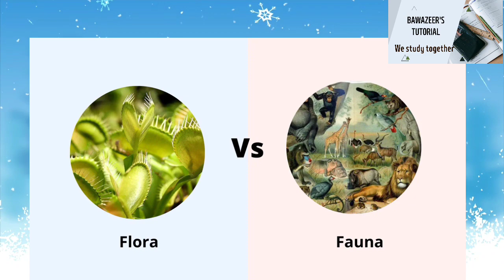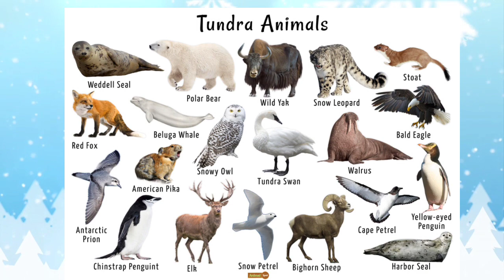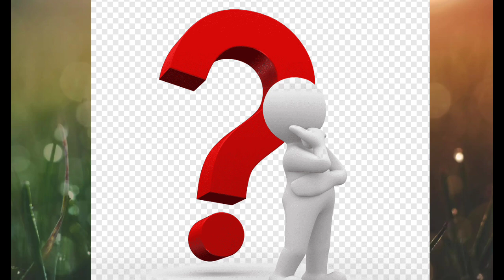what is tundra region? secrets of tundra? types of tundra?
🌟This video is for educational purposes only copyright disclaimer under section 107 of the copyright Act 1976 allowance is made for "fair use" for purposes such as criticism, comment, news reporting, teaching and learning researchers fair use is a fair use !

. your queries.
. Tundra region
. polar bear
. seasons
. arctic tundra
. alpine tundra
. permafrost
. vegetation
. adaptation

secretsofanimalsintundra region
#2023 tundra